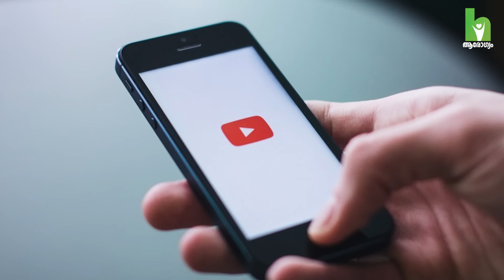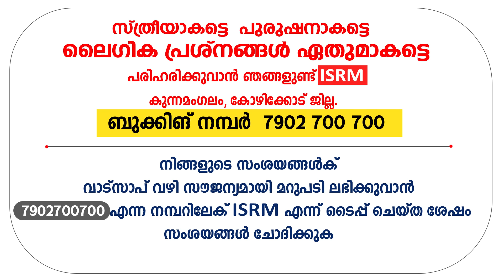മൊബൈലിൽ അശ്ലീല വീഡിയോ കാണുന്നവർക്ക് ഒരു അവസാന മുന്നറീപ്പ് | Dr. Ajayan Varughese | Arogyam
മൊബൈലിൽ അശ്ലീല വീഡിയോ കാണുന്നവർക്ക് ഒരു അവസാന മുന്നറീപ്പ് | Dr. Ajayan Varughese

ISRM, കുന്നമംഗലം, കോഴിക്കോട് ജില്ല.
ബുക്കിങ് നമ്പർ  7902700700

നിങ്ങളുടെ സംശയങ്ങൾക്  വാട്സാപ് വഴി  സൗജന്യമായി മറുപടി  ലഭിക്കുവാൻ  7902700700 എന്ന നമ്പറിലേക് ISRM എന്ന് ടൈപ്പ് ചെയ്ത ശേഷം സംശയങ്ങൾ ചോദിക്കുക